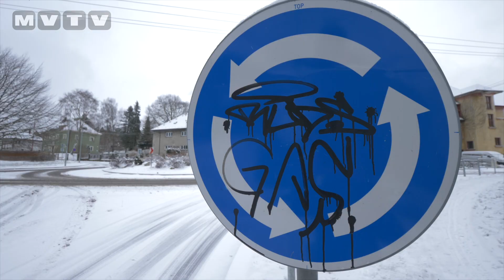PROTI ZMRZLÝM CHODNÍKŮM SE BUDE V AŠI BOJOVAT EKOLOGIČTĚJI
Město Aš bude v zimě některé chodníky sypat inertním materiálem. Tam, kde to bude možné, chce omezit používání soli a jiných chemických prostředků, které škodí životnímu prostředí. Na některých chodnících tak proti uklouznutí budou bránit speciální posypové mateiály z keramzitu.